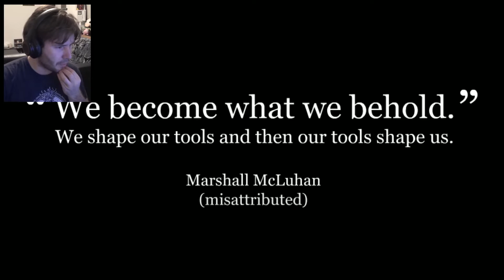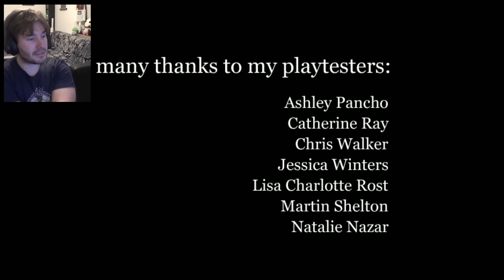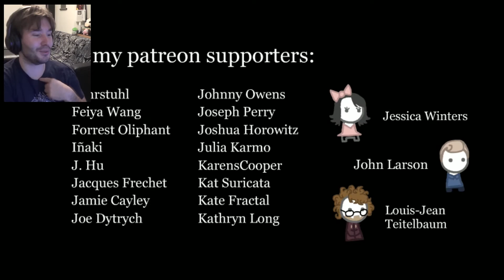HOW TO GO VIRAL | WE BECOME WHAT WE BEHOLD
Give the audience what they want... What a coincidence!

Stalking time!